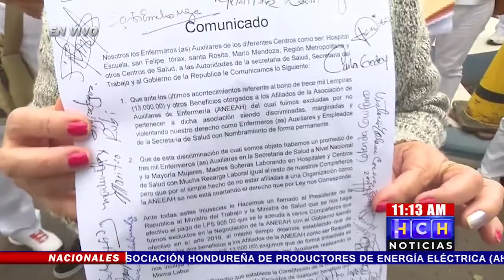Enfermeras auxiliares denuncian que "las dejaron por fuera" del bono que recibe la ANEEAH